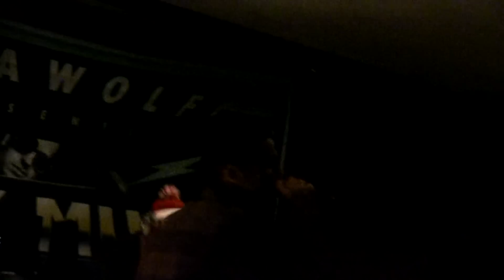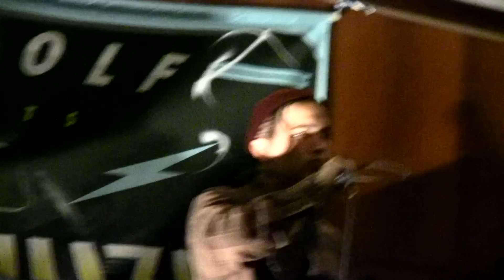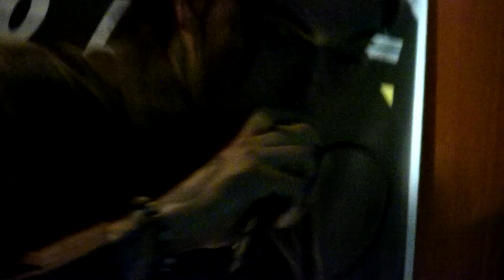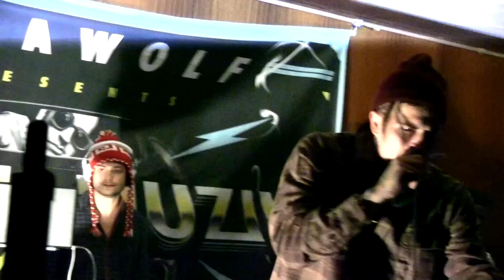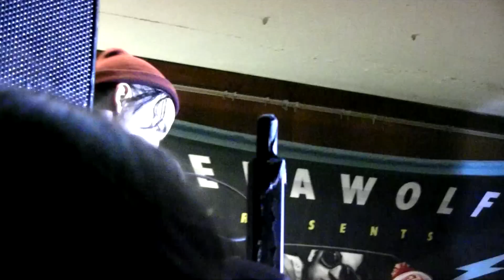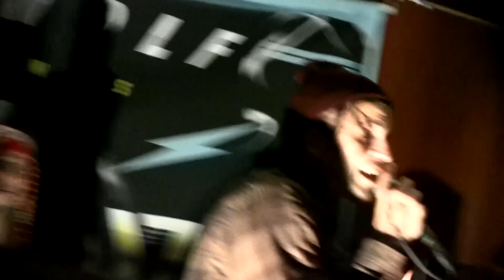Yelawolf - LIVE at First Unitarian Church, PHILLY 3/10/11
setlist: TRUNK MUZIK, BILLY CRYSTAL, FU, GOOD TO GO...

recorded by: tha 1 who Trevs